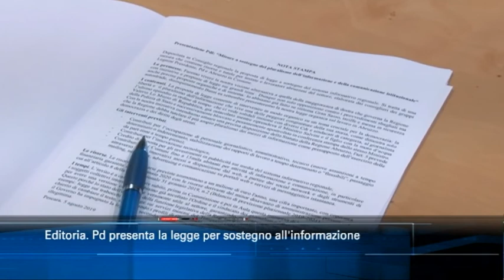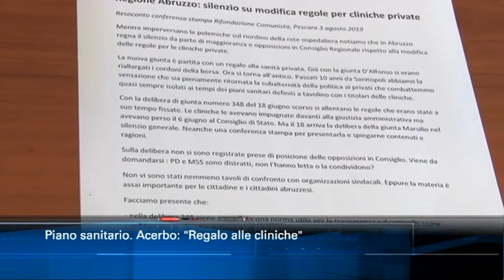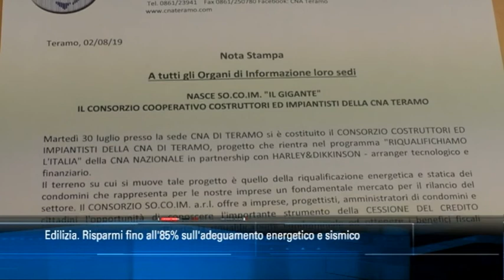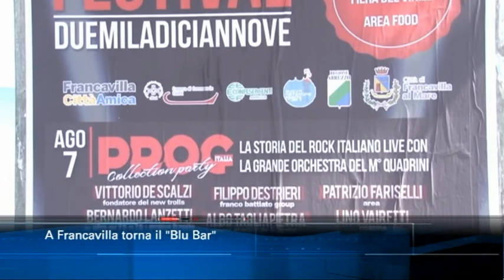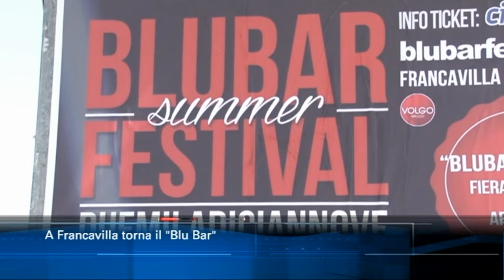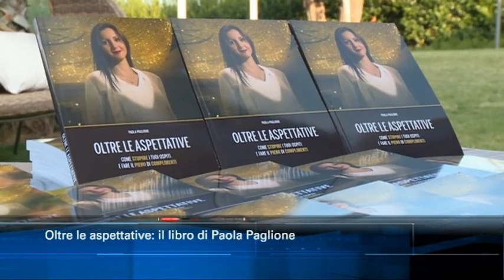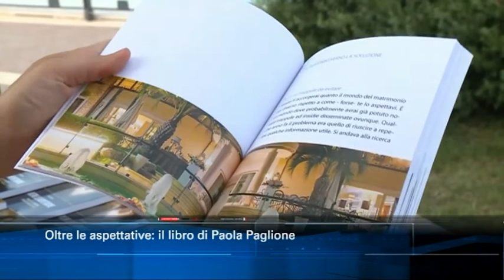TgSei Edizione delle 14 Lunedì 5 agosto 2019